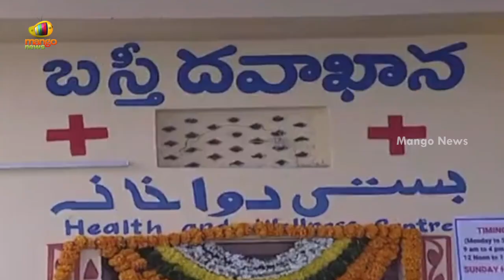Minister Harish Rao Speech After Inaugurating Basthi Dawakhana At Bowenpally | Omicron | Mango News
Minister Harish Rao Speech After Inaugurating Basthi Dawakhana At Bowenpally.